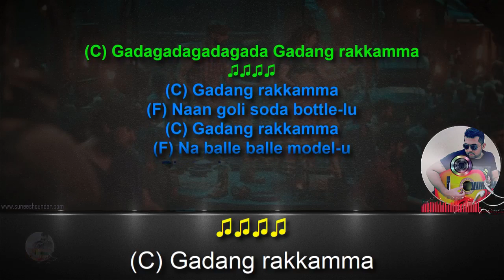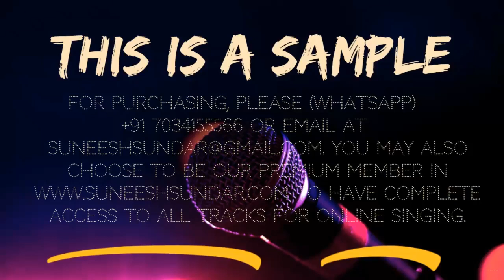Ra ra rakkamma karaoke with synced lyrics add